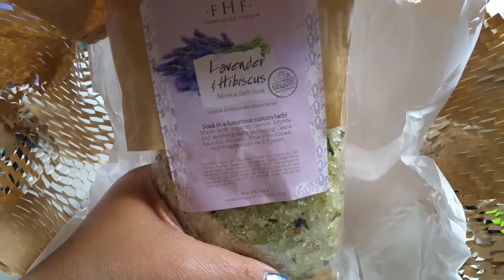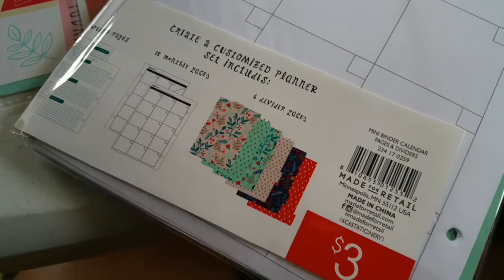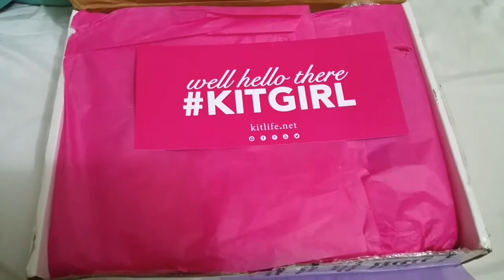Poke Bowls, Mail Haul and Football Sunday - VLOG Nov 7 - 13, 2016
Hope you guys are having a great week so far :) xo

Thanks so much to all of my subscribers - you guys are awesome! xo Honey

❤ SHOPPING DISCOUNTS / CODES ❤

Ebates - Sign Up For ebates and earn Cash Back on your purchases

Looking to get your own Erin Condren Life Planner?  Get $10 off your order by using this

The Camera I film on:  Samsung Galaxy Note 4 Phone
Lighting I use: Neewer 18" Fluorescent Ring Light